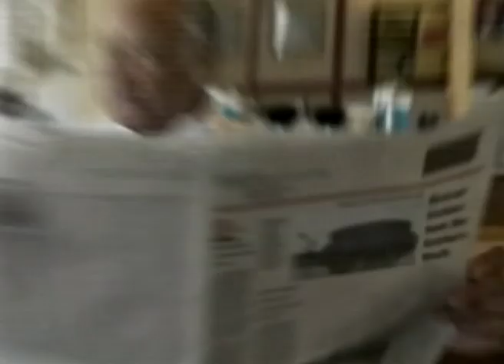আবেগময় পীড়নকে শেষ করুন - Put An End To Emotional Torment Part 1 - Joyce Meyer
Put An End To Emotional Torment Bengali
আবেগময় পীড়নকে শেষ করুন